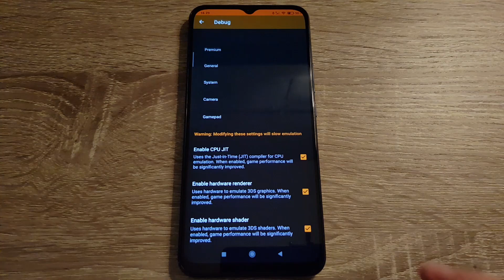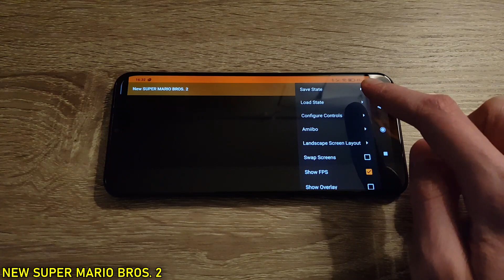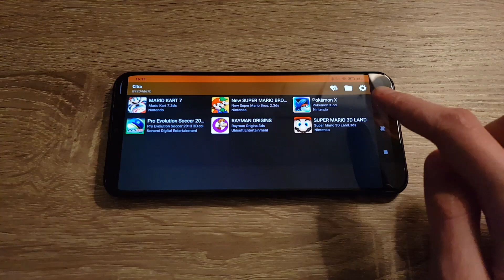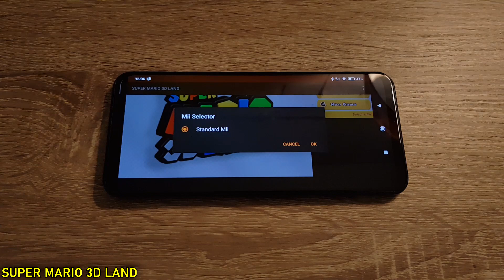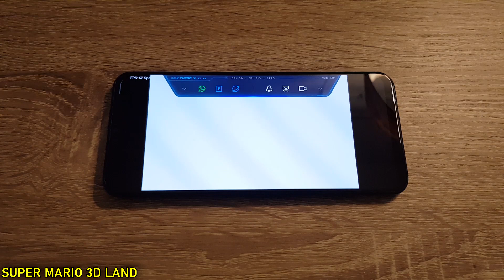Xiaomi Mi 10 Lite 5G (SD 765G) - MarioKart7 / NewSMB2 / SuperMario3DLand / Citra Emulator - Test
Citra Emulator (Beta 12) test on Xiaomi Mi 10 Lite 5G (Snapdragon 765G, 6GB RAM).

Tested games: Mario Kart 7, New Super Mario Bros. 2, Super Mario 3D Land